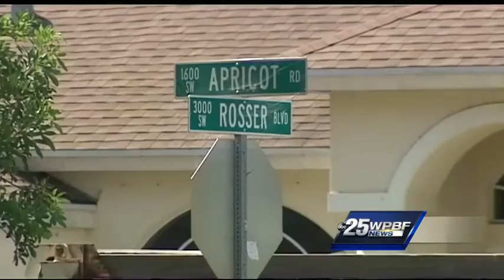Pedestrian hit and killed in Port St. Lucie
Police are asking for the community's help to identify a black man between the ages of 15 to 18 years old who was struck and killed in Port St. Lucie by a driver. Sanika Dange reports.